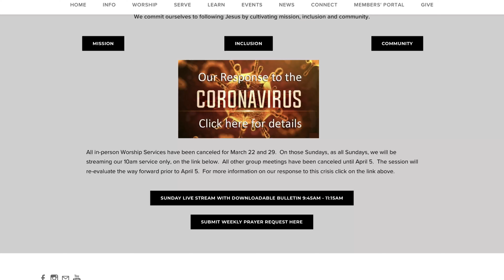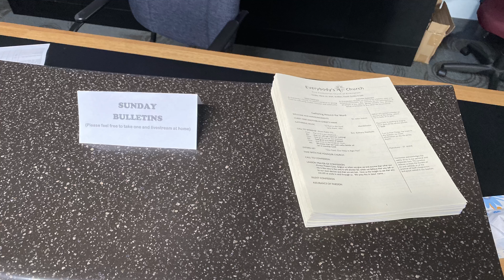Everybody’s Church coronavirus update 4